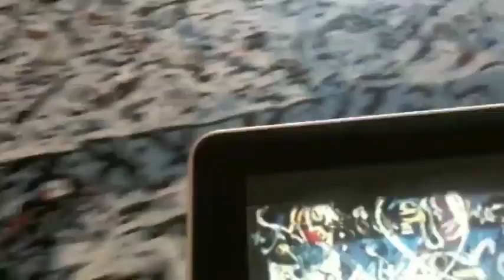jxsnzd0g Paint Gold - right channel